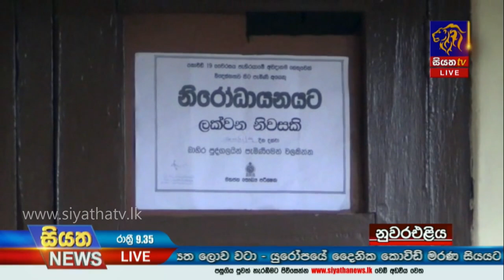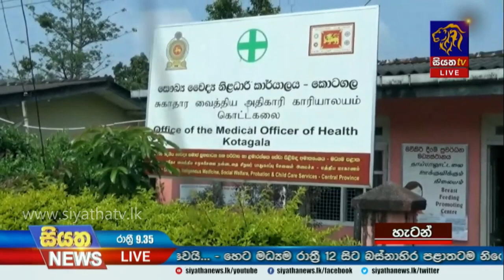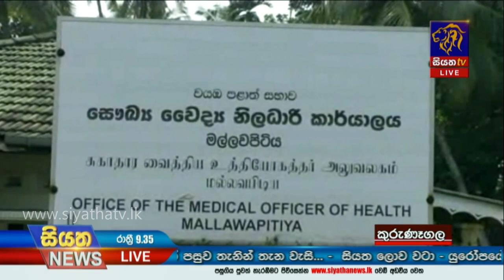Siyatha News | 09.35 PM | 28 - 10 - 2020